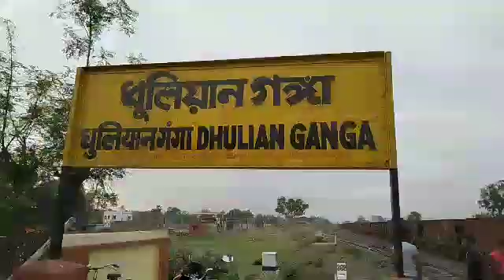Dhuliyan Ganga Real Stosen in Musidabad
Dhuliyan ganga in Dhuliyan Town
District.- Mursidabad.  W.B